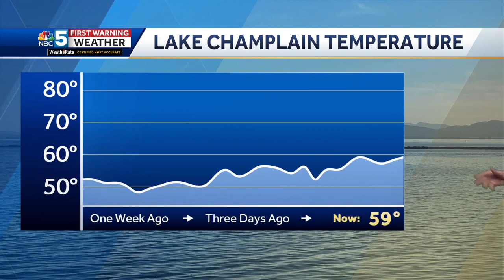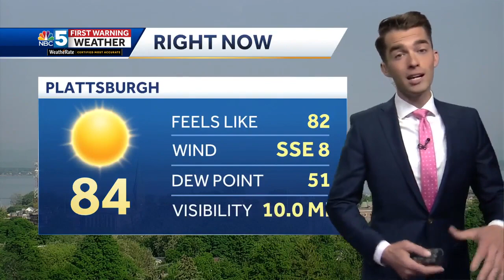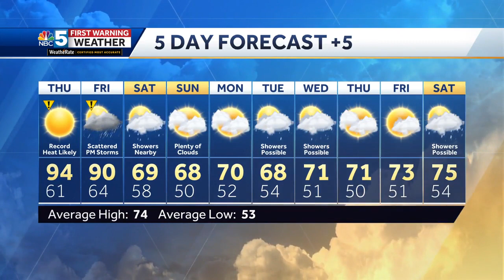Video: Record Heat Likely Thursday (5-31-23)